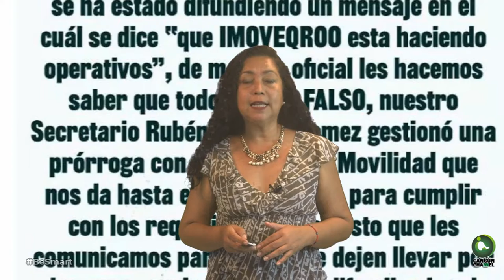MOVILIDAD SIN REGLAS CLARAS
Videocolumna Tony Salmerón

Aunque el Instituto de Movilidad de Quintana Roo no aterriza el reglamento para la correcta operatividad de la plataforma digital Uber, tanto taxistas, agentes de tránsito e inspectores de dicha dependencia mantienen discretos operativos para la caza de operadores de plataformas digitales.